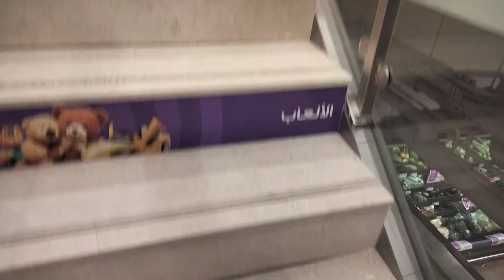Security guard ke liye vloging bohut muskil hia /Bahrain 🇧🇭 jobs Information/Bahrain 🇧🇭 security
I am Hamzaali form Pakistan but live in Bahrain 🇧🇭 and I make video on YouTube my videos is information video and for funny videos.